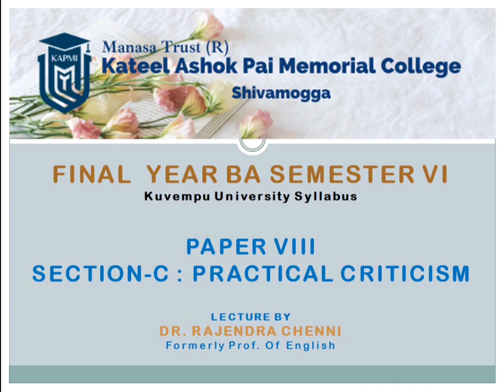Practical Criticism- Part 1 6th Sem Paper 8 -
Semester VI : Paper VIII - Literary Theory
Section C - Practical Criticism

Lecture by : Dr. Rajendra Chenni

Formerly .Prof. of English
Kuvempu University